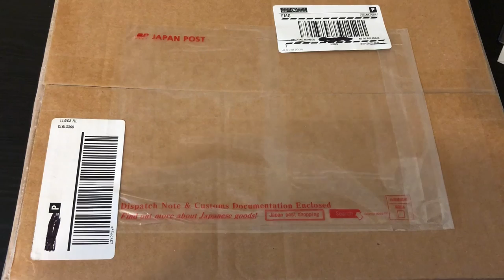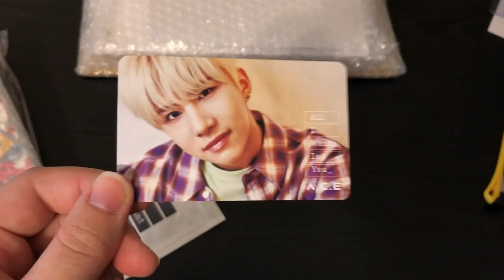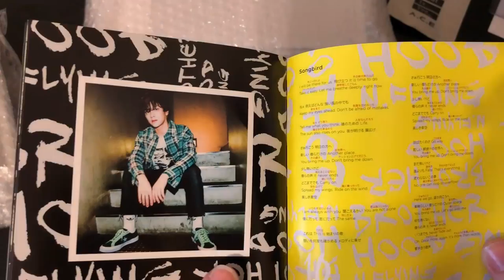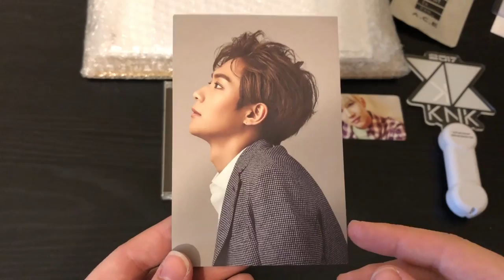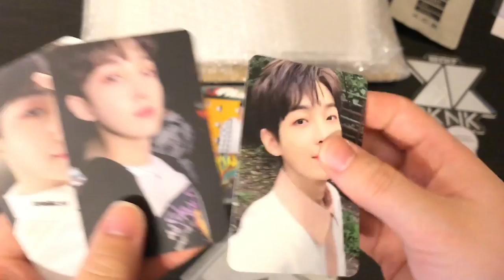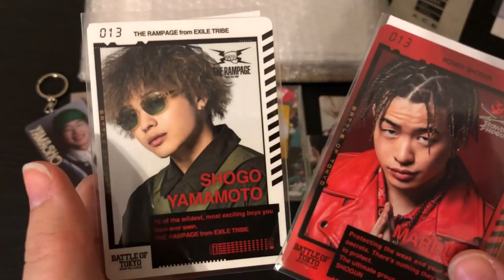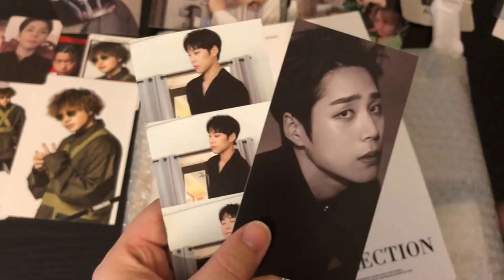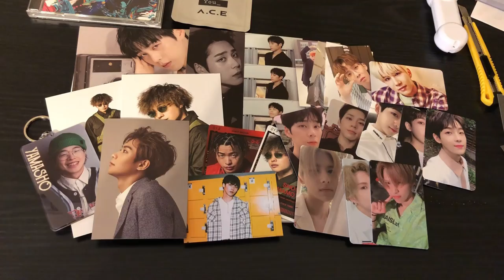Japonica Market Proxy Haul Unboxing - A.C.E, Snuper, KNK, N.Flying, The Rampage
this is a smaller japonica market haul for me but it's still pretty exciting! i got so many goodies in this! i hope you enjoy watching it!

if you have any questions please don't be afraid to ask! i'll do my best to answer it!

if you want to see more of me please check out my